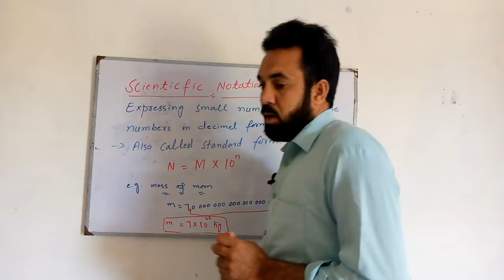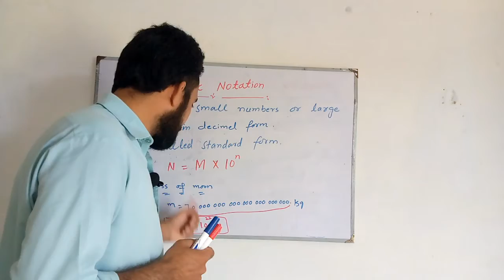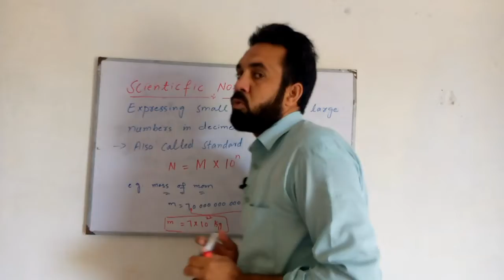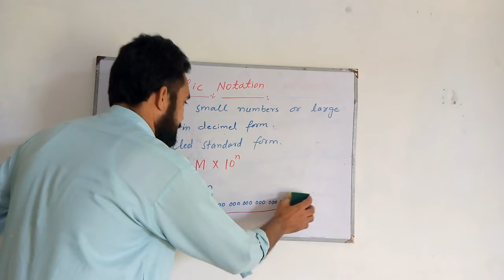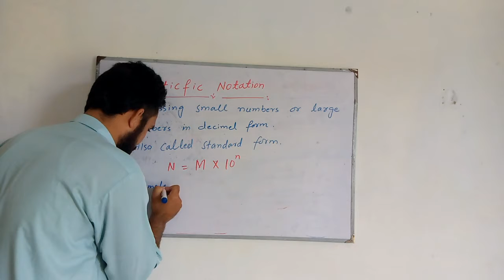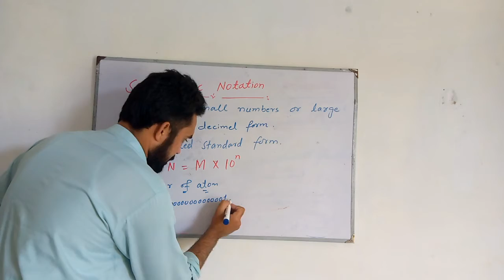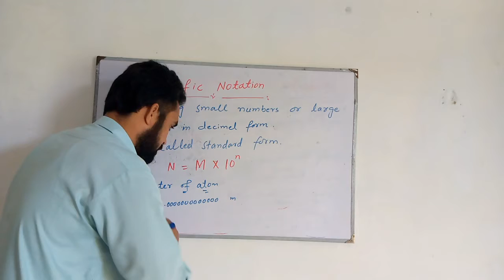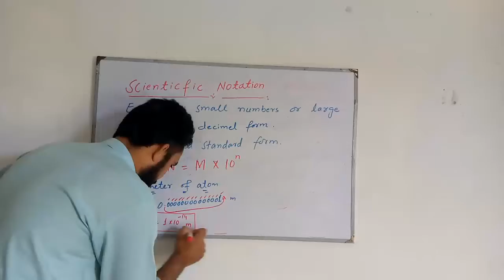scientific notation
what is scientific notation?
physics scientific notation#standard form#what is scientific notation#power of ten